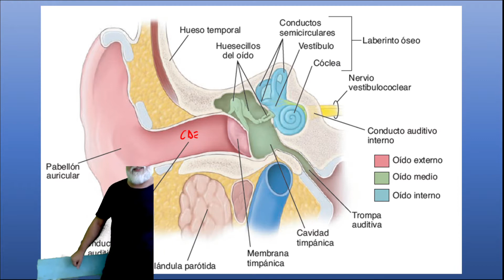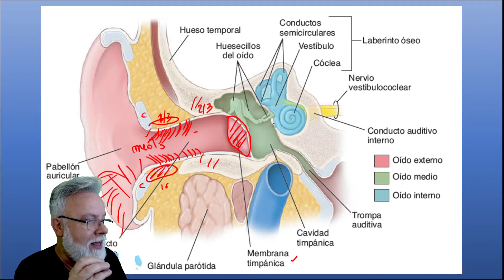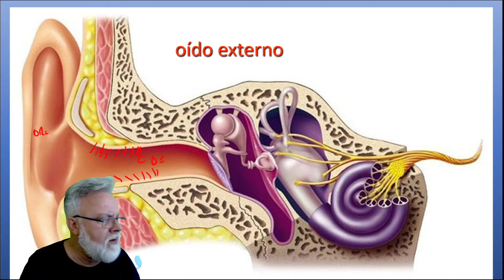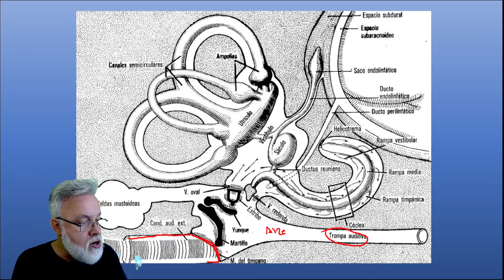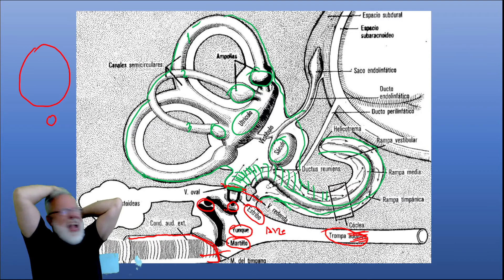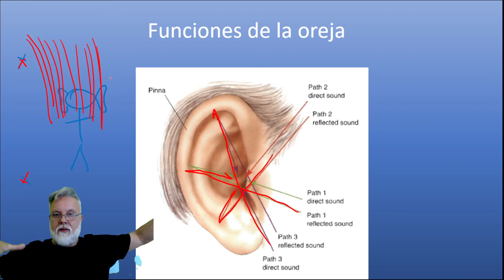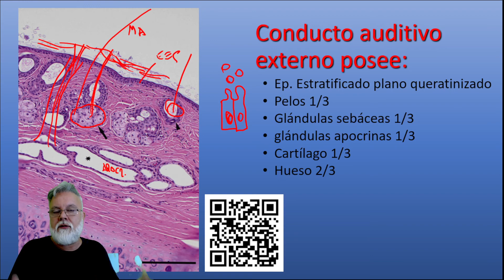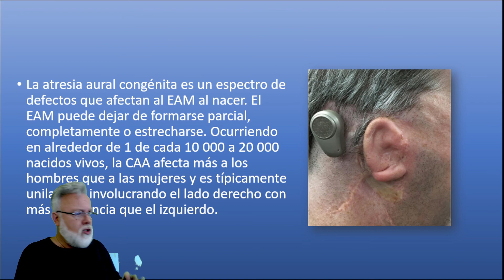Sistema auditivo y vestibular. Parte II. Hernán Aldana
Partes del oído: externo, medio e interno. Tímpano. Función del conducto auditivo externo. Función de la oreja. Función del oído externo. Histología. Glándulas ceruminosas y sebáceas del oído externo. Composición del Cerumen o cera del oído. Hipoacusia de conducción. Atresia del conducto auditivo externo.

Bibliografía:
Fawcett DW. Tratado de Histología de Bloom y Fawcett. McGraw Hill Interamericana. 1995.
Gartner, L.P. y Hiatt, J.L. Atlas Color de Histología. 4a ed. Ed. Médica Panamericana. Pp 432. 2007.
Geneser F. Histología. Sobre bases biomoleculares. 4ta Edición Panamericana. Buenos Aires. 2015.
Junqueira L.C. y J. Carneiro. Histología Básica. Texto y Atlas.12ª Ed. Editorial Médica Panamericana. 2015.
Mayer E. Pensar con el estómago. Cómo la relación entre digestión y cerebro afecta la salud y el estado de ánimo. Grijalbo. Buenos Aires. 2016.
Ovalle W.K. y Nahirney P.C: Netter´s Essential Histology. 3 edición. Elsevier. Philadelphia. 2021.
Pawlina W. Ross Histología Texto y Atlas Correlación con Biología Celular y Molecular. 7ma Ed. Editorial Lippincott Williams and Wilkins. Wolters Kluwer Health. Buenos Aires. 2015.
Weisch U. Histología de Sobotta. 3ra Ed. Editorial Médica Panamericana. 2014.
Weiss L. Histología. El Ateneo. Buenos Aires. 1986.